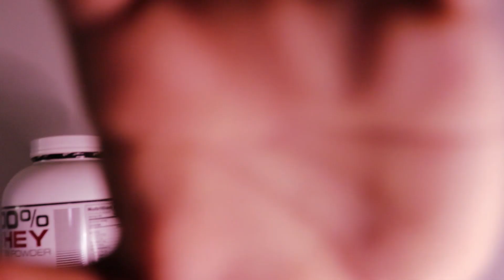labrada 100 whey protine supplement review in sinhala..,,,fitness with vishan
abrada 100 whey protine supplement review in sinhala..,,,fitness with vishan

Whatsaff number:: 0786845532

✅Whey protein supplements
✅Creating supplements
✅Pre workout supplements
✅mass gainer supplements
✅fish oil supplements